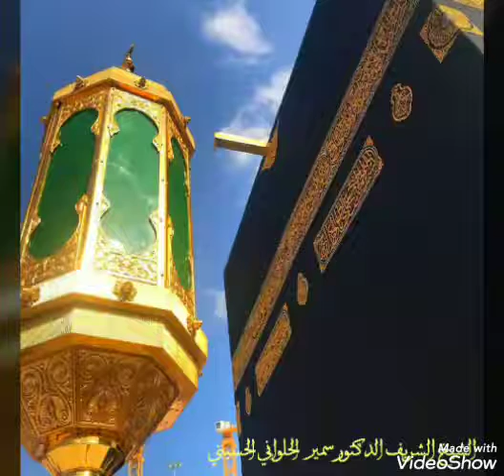أنبياء الله عليهم السلام - السحر ليس من عمل الأنبياء عليهم السلام